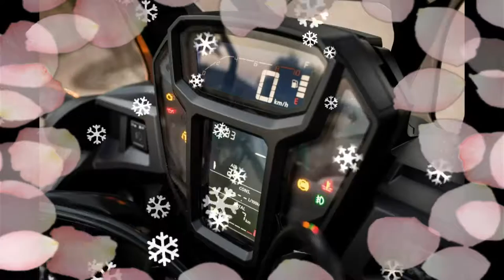New 2017 Model Honda Bike AFRICA TWIN In Hindi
New 2017 Model Honda Bike AFRICA TWIN In Hindi  2017 Africa Twin - it CRF1000LDream. Arm. Some it.For a globe or a map of the ride is not some way-finding device. It is a menu. They are all places to go, things to see, adventures to enjoy. But unless you plan on walking, you need a way to get there. And that's why we build Twin® Africa. The Explorer, it's a weekend, a month, or even a lifetime, perfect for the traveler. Where do you take? (In 2010, brought back from the dead) together with the Yamaha's super blood, have a look at where the map.The first Japanese adventure bikes on the back part of the original wave, introduced in 1989, to have lain dormant for more than a decade and the first African-Twins game Superbike changing FireBlade VFR750 there with sports tourer, has become legendary Hondas. £ 10.849, Dakar dirt bike racer looks as good as new (DCT version tested here for a £ 11,689) from the price, the 21st century, the rider-supporting electronics (ABS, and traction control) and comes with either a six-speed manual gearbox or Honda's slick, adjustable Twin clutch semi-auto, market.And the sequence of letters in the name of a single transmission - CRF1000L - is significant. Varadero more rounded 'XL' is. Siareph extreme off-road competition bikes, the Honda badge is used in the series, and Africa Twin you want, is a true dual-purpose machine marks. Spec sheet up to the likes of Yamaha and BMW fitted to a road, such as prejudice, rather than the 19-inch (easy to traverse rough ground) with a 21-inch front wheel, left.
The most important features of an adventure motorcycle - a strong engine, long travel suspension, rugged chassis with the upright riding position and wide handlebars - to ensure that its consumption, whatever the terrain. Whether the trip through the mountain passes and highways jammed the streets, or at home on the road to the filter, they are easy to ride, comfortable and adaptable, this is the key to the popularity of these machines. And the desire for a real adventure takes hold, they tarmac touring the facility, CRF1000L Africa Twin, searching for just the right mixture of off-road performance runs for the development out.Throughout're capable of traversing the distance, great swathes of Africa Twin original XRV750L: and Honda Africa Twin Review stable theme.2017 agility to consistently use a motorcycle, impressed by the poise and handling both on the road and the dust. When set against the choice of today's myriad of adventure bikes has become a worthwhile benchmark. 2017 Honda Africa Twin ReviewThe even modestly powered by Honda. after drifting in the sky between the trees, or the windscreen is not pretty tiresome turbulent buffeting from the blast when it is about an accident. Adjusted for the height of the screen, but I have a comfortable set-up in any of its positions, and the subsequent screens and screen without the need to take care of long experiment failed to suspect. The clutch take-up mode and check the test ride.Select Adventure bikes is a common problem, and something as befits road riding, the more aggressive, but experienced pilots will not miss a clutch lever. In its absence, such as wheelies assisted clutch clutch lever to stop the fur is extra wheelspin, understand the obstacles to help the front wheel off the menu over. But on the plus side of the bike impossible to ever take on passengers, you'll love it, especially when you are in the cockpit, the end of the slicker standard DCT.You'd forgiven if wanting to get away from the stall and, to. Will switchgear and for starters, it's old enough to have been in the Africa Twin, and gold anodised handlebar is just plain nasty. It can not hope to 94bhp and 160bhp Multistrada with the likes of the trio of Enduro - we'd like you want a touch more power, and it means a lo